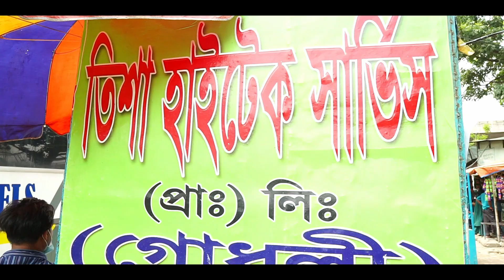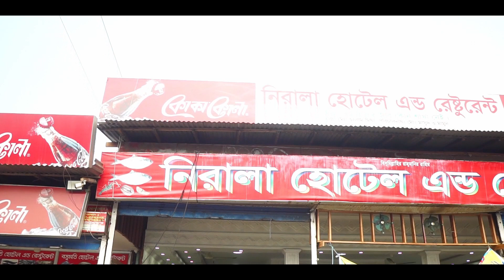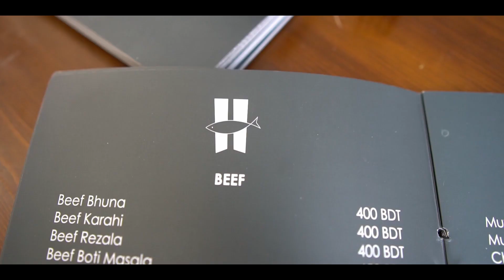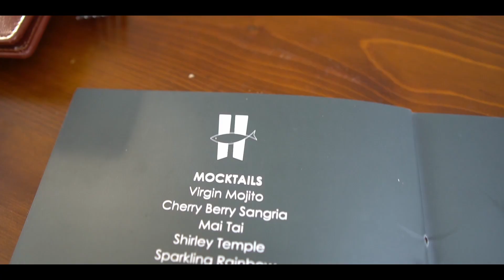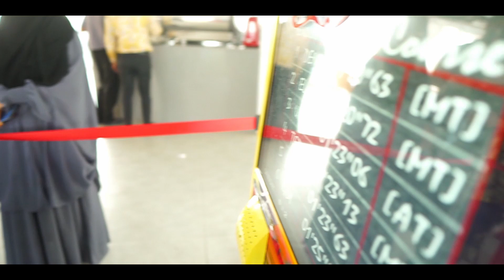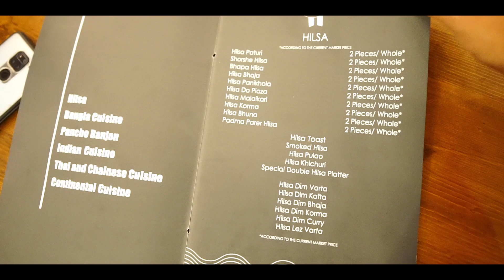৩৬০/-🔥টাকায় হিলসা প্রজেক্ট 🔥 Project Hilsa Restaurant | dhaka to Mawa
৩৬০/-🔥টাকায় হিলসা প্রজেক্ট 🔥 Project Hilsa Restaurant | dhaka to Mawa tour@khudalagse
meet with khudalagse faiza apu

Project Hilsa was conceptualized by Mr. Zillur Rahman Mridha (Ripon), Mr. Sajjadur Rahman Mridha (Shipon) & Mr. Shaydur Rahman Mridha (Sijon) as a tribute to the national fish of Bangladesh with the hope that Hilsa is recognised further around the world. The iconic design of Project Hilsa is a trophy to the enigmatic fish and it aims to earn its place as one of the top tourist spots in the country. It aspires to serve the national fish in delectable dishes while maintaining international standards. Project Hilsa stands as a homage to the rich heritage of Bikrampur and heritage of the nation

Dhaka to Mawa = 80/-
Lunch = 180/200/-
Mawa to Dhaka = 80/-

AC Bus = 130/180/-